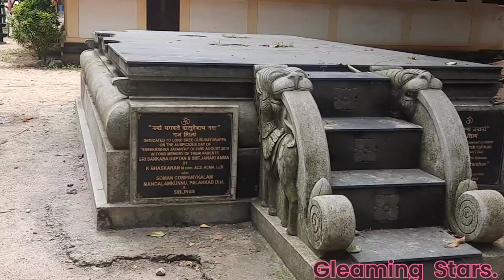പുന്നത്തൂര്‍ കോട്ടയിലെ ഗജവീരന്മാര്‍ | Punnathurkotta | Guruvayoor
Punnathurkotta was once the palace of a local ruler, but the palace grounds are now used to house the elephants belonging to the Guruvayoor temple, and has been renamed Anakkotta (meaning "Elephant Fort"). There were 86 elephants housed there, but currently there are about 48 elephants.